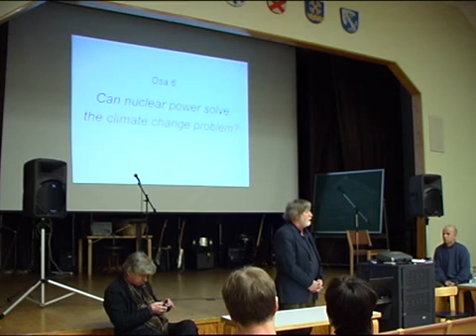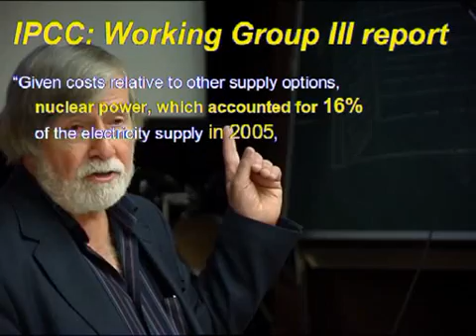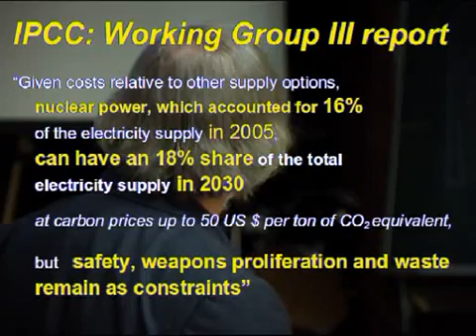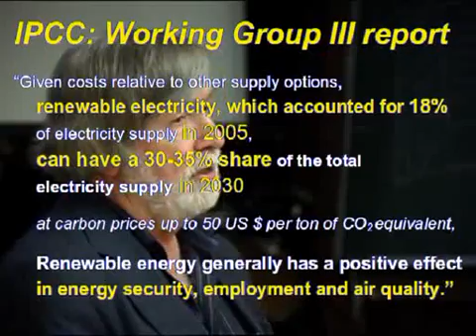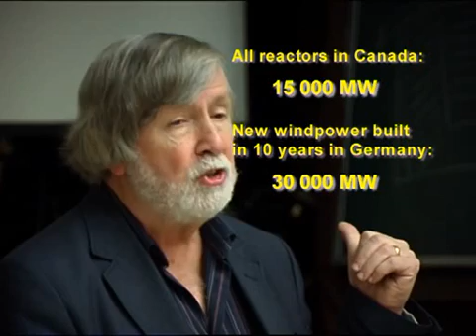Edwards nuclear lecture 1/5: Don't wait for the saviour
Become familiar with nuclear technology with Gordon Edwards.

At first he comments claims how it could be the patent solution for climate change crisis. (Actually aquiring the fuel from the low-grade ore that's left is energy negative!)

Presentation held in Loviisa 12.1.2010. Gordon Edwards is math & physics professor from Canada who increases awareness of nuclear power to prevent the harm that the mere self-sustaining thrive of the industry leads to.